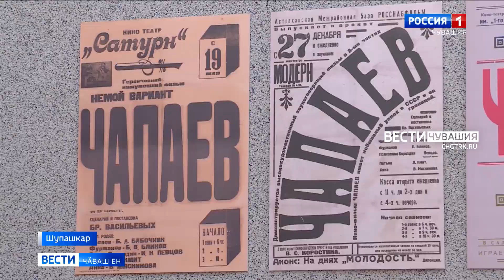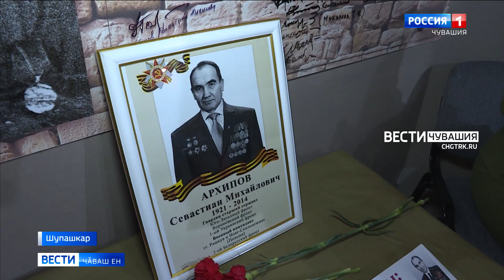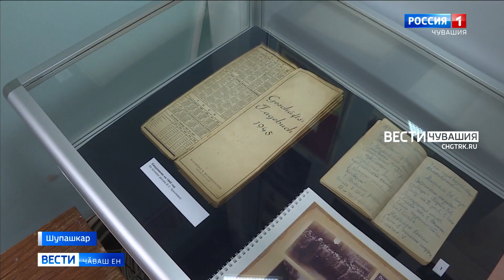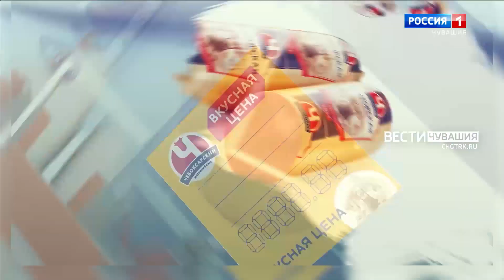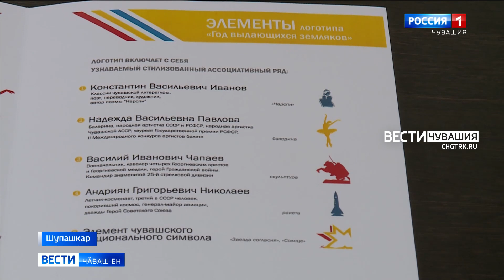Вести Чăваш ен. Выпуск от 10.02.2022